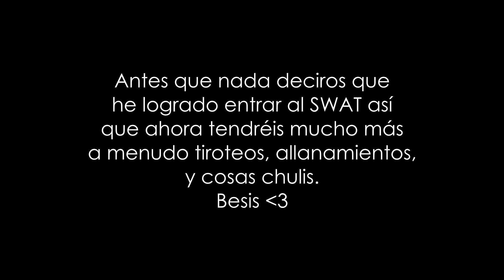[LS-RP.es] LSPD | Recopilación #4 | Disparos y más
▼ CONTACTO • MODS • CANCIONES • ESPECIFICACIONES • PROGRAMAS▼

Pulsa mostrar más para ver el resto de la descripción.

• GTA Online: StreetLSRP

► MODS

▶ CANCIONES
• Intro: Stand Up - The Prodigy
• Outro: Cash Cash - Overtime

▶ ESPECIFICACIONES
• CPU:  i7 3930K 3.9GHz
• RAM: 16 GB DDR3
• GPU:  Nividia GeForce GTX 690 4GB
• S.O:   Windows 10

▶ PROGRAMAS
• Grabación: NVIDIA Shadow Play
• Edición: Sony Vegas Pro / Photoshop CC